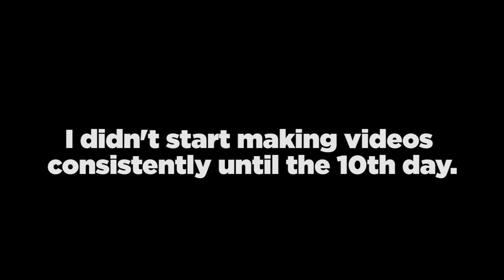Hands Oh No!